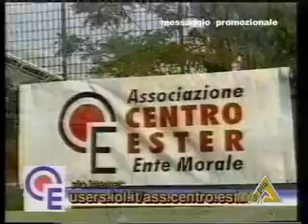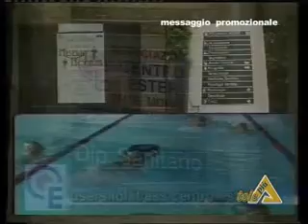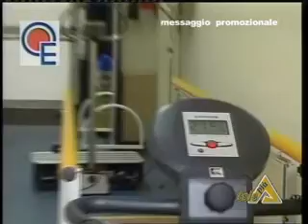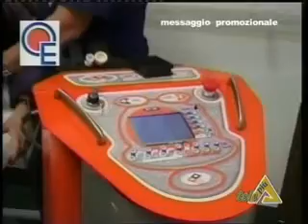Golden Gol 1a Parte 18 Marzo 2012.wmv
Presewntazione ospiti, servizi filmati e commenti sulla giornata della Lega Pro 1a e 2a Divisione